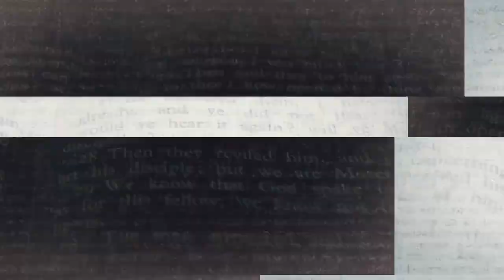EN TEHLİKELİ CİN PADİŞAHI // MİHREZ EL AHMER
O cinlerin en güçlüsü ve en tehlikelisi .. Şeytanın oğlu Mihrez .
İblisin soyundan gelen, Şeytan'ın çocuklarından biri olan Mihrez.
Tacı altın olan Mihrez el-Ahmer, bütün kabilelere hükmedebilir. Mihrez el-Ahmer in çadırı yündendir. Yardımcılarının giyimi, kırmızıdır. Şeytan’ın çocuklarından biridir. Kırmızı renkte ve insan görünümündedir.

Merhaba ben Mert YILAN
Kanalım sıra dışı, paranormal olaylar ve bilgi dolu videolar yüklediğim bilgi ve belgesel kanalı.

Her hafta Çarşamba ve Cumartesi akşamı 19:00 da ..

Ben Mert Yılan sizler için hazırlamış olduğum videolardan umarım keyif alırsınız ..